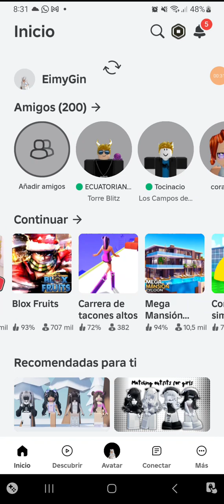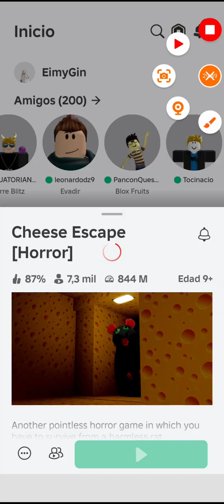11 de mayo de 2024